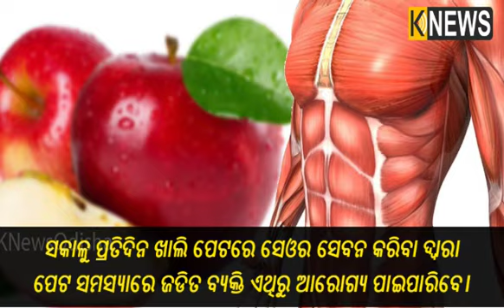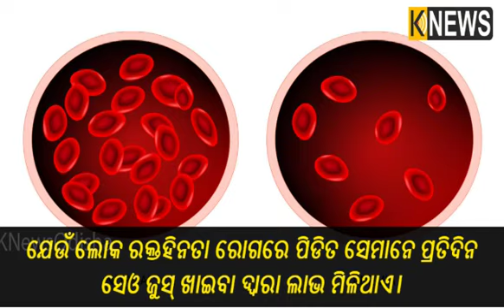ଖାଲିପେଟରେ ସକାଳୁ ଖାଆନ୍ତୁ ଗୋଟିଏ ସେଓ, ମାଇଗ୍ରେନ ଠାରୁ ମଧୁମେହ ପର୍ଯ୍ୟନ୍ତ ସବୁ ରୋଗକୁ କରିବ ଦୂର || Knews Odisha